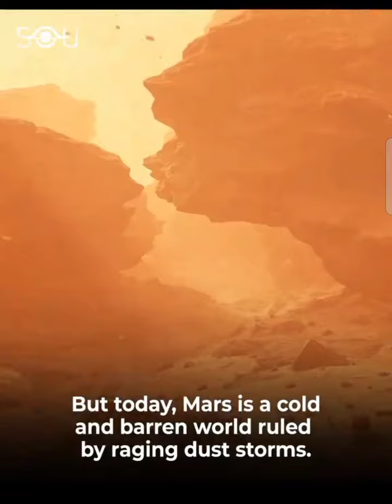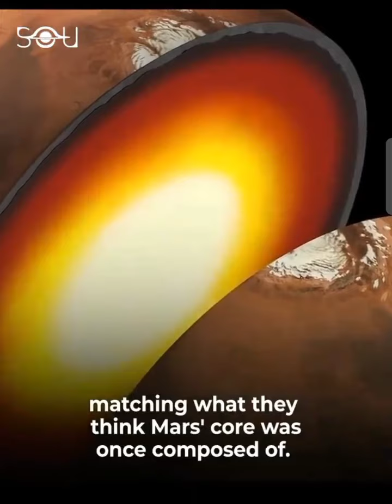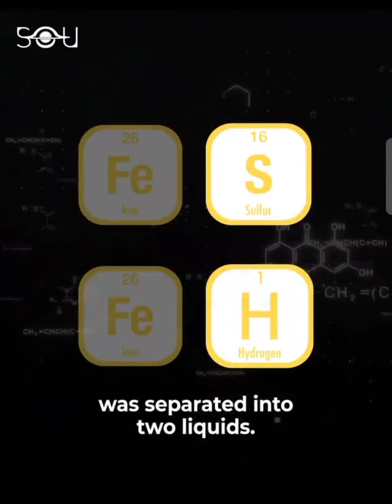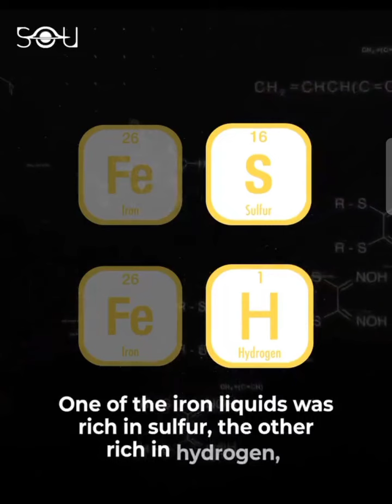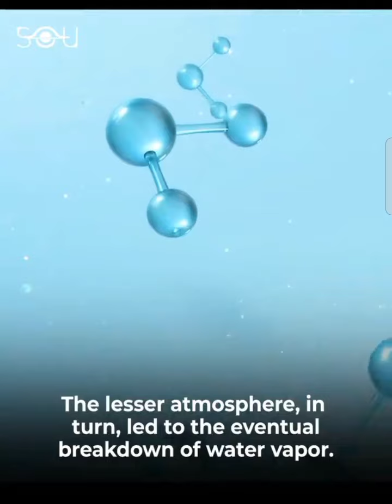Mars used to be a different world 🚀 🔭